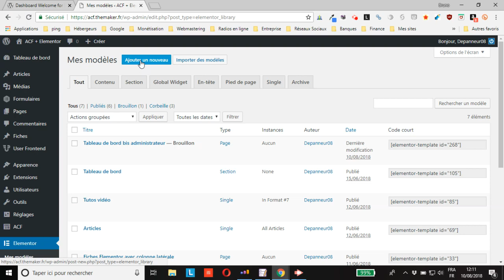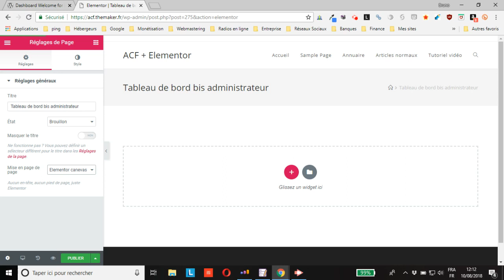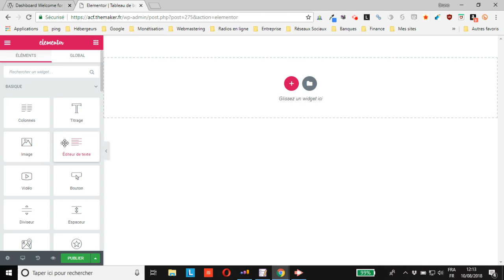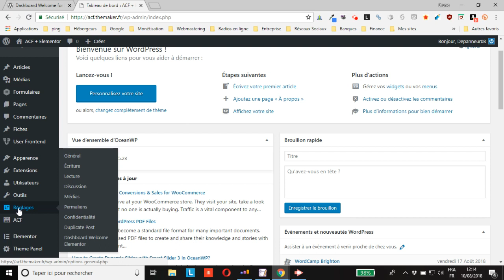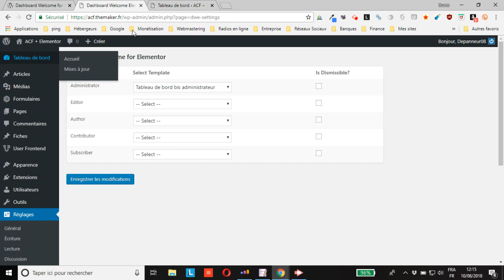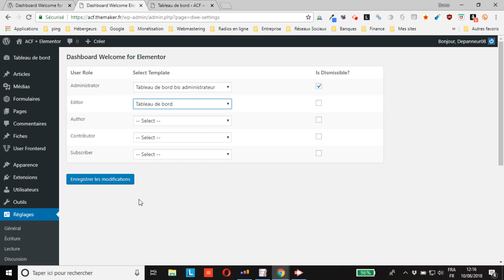WordPress : personnaliser le panneau de bienvenue du tableau de bord WordPress avec Elementor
vous montre comment personnaliser le panneau de bienvenue du tableau de bord WordPress avec Elementor et l’extension gratuite Dashboard Welcome for Elementor disponible sur le dépôt officiel
Retrouvez la transcription du tuto et toutes les ressources nécessaires sur l’article

Voici un autre tuto dans lequel je vous montre comment remplacer l’intégralité de la page d’accueil du tableau de bord par une autre (voire même une page ou un site externe)